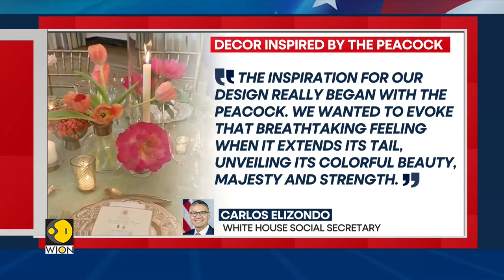PM Modi in US: First lady Jill Biden plans the state dinner menu with guest chef Nina Curtis | WION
The dishes served at the state dinner for Prime Minister Narendra Modi will be a specially designed vegetarian supper when he visits the White House. He is welcomed by President Joe Biden and first lady Jill Biden. White House officials are going all out for this event. Even the decorations have been altered to combine elements of American and Indian culture for the events that will take place on the south lawn of the White House.